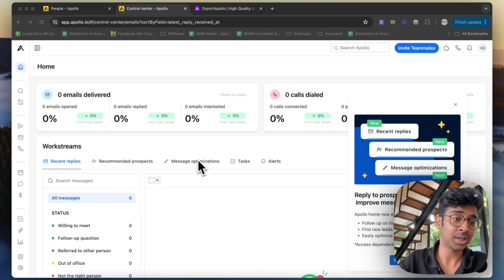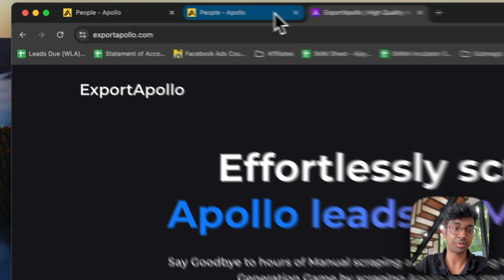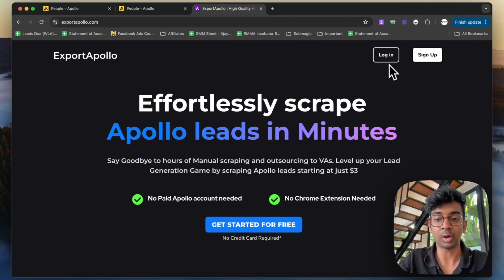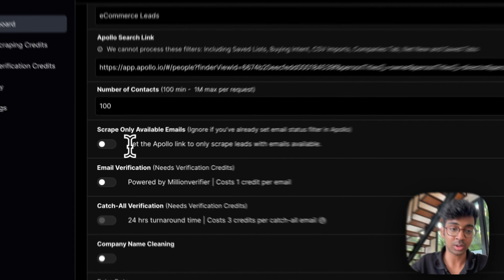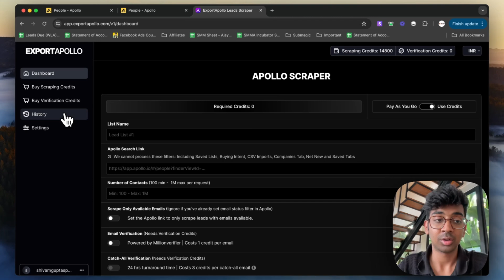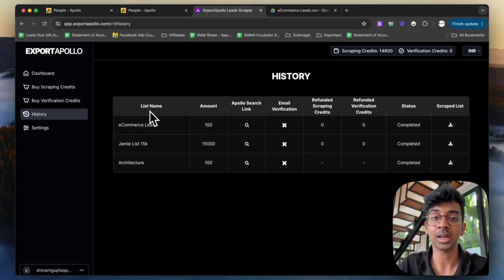Scrape 10,000+ eCommerce Leads in 1 Click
In this video, we'll be covering how to scrape eCommerce leads using Apollo for 1% the cost and get unlimited leads.

Use code 'SHIVAM' for FREE emails